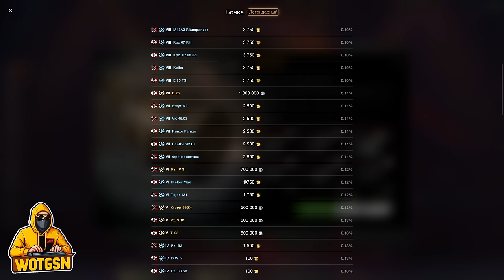💥БОЧКИ -50 штук!!!💥ОТКРЫЛ и что получил???💥Стоит ли их открывать? в WoT Blitz 2024 | WOT-GSN